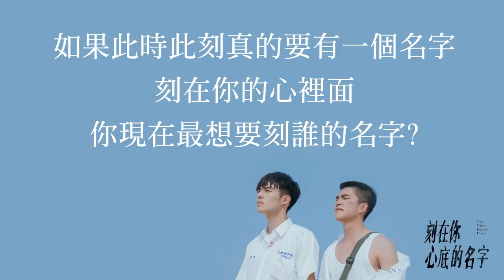【刻在你心底的名字】曾敬驊與陳昊森，史上最沒默契的組合！｜LiTV 線上看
前20秒就讓小編笑到每叮每噹
但這顏值的組合
真的很~可~以